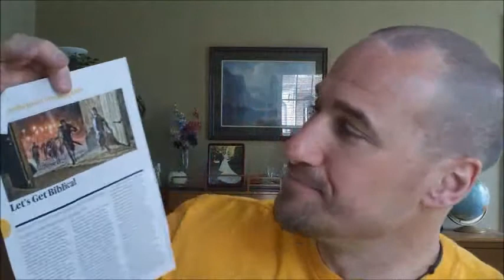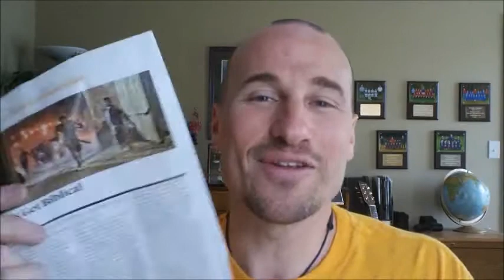Sunday school fables?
The Daily Pulse (Sunday, April 14, 2013): Sanctify them by the truth; your word is truth. John 17:17 (NIV)